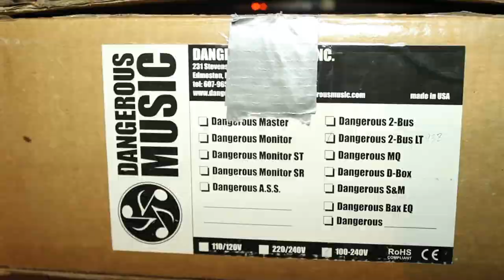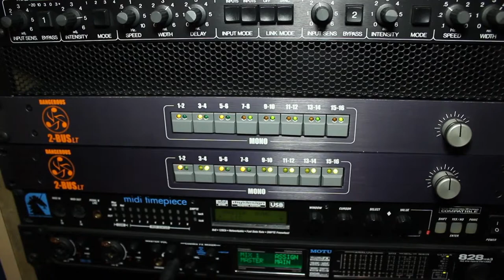Unboxing the second Dangerous 2 Bus LT